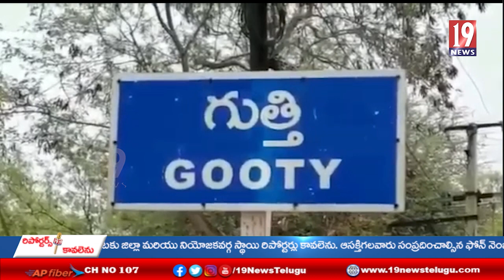సైనికాధికారుల ఆత్మలకు శాంతి చేకూరాలని గుత్తి పట్టణంలో కొవ్వత్తులతో ర్యాలీ- అనంతపురం జిల్లా